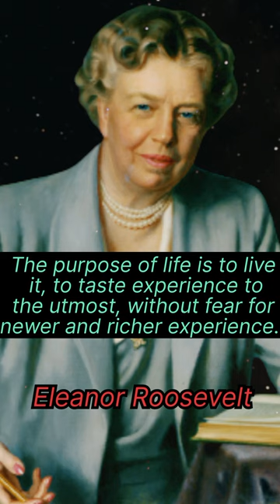Eleanor Roosevelt most inspiring quotes that are worth listening to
In this video, we offer you inspirational quotes by Eleanor Roosevelt, the prominent political woman. These quotes are worth your precious time to listen to and enjoy. They are inspiring, great, and motivating quotes for the wife of former US President Franklin Roosevelt, in which she talks about constructive criticism, the purpose of life, feelings, life, heart, and experiences. They are quotes Very beautiful, it touches your heart and makes you strive for success, and helps you live a better life, by applying the advice, judgment and values ​​contained in it, and you will see how it will benefit you a lot in improving the quality of your life.